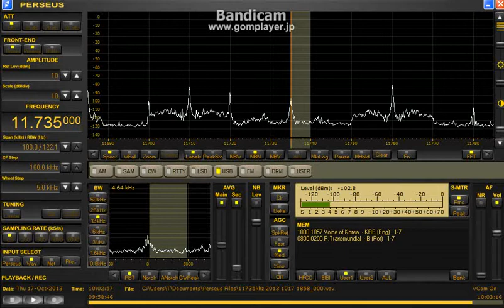11735 kHz Trans Mundial / the national anthem of NK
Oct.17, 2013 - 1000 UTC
DF（北東）